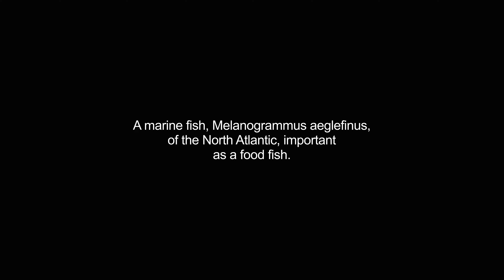haddocks video Dictionary meaning and pronunciation